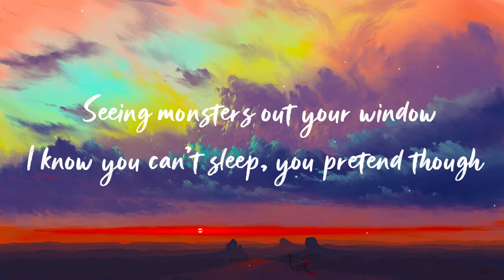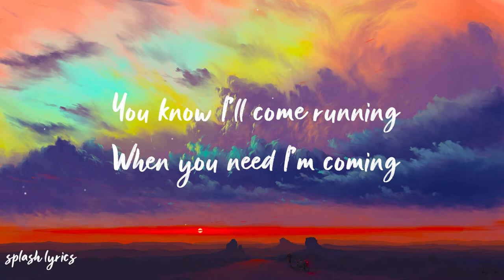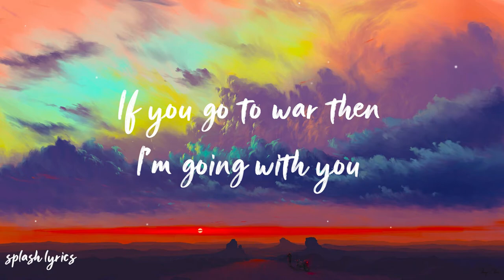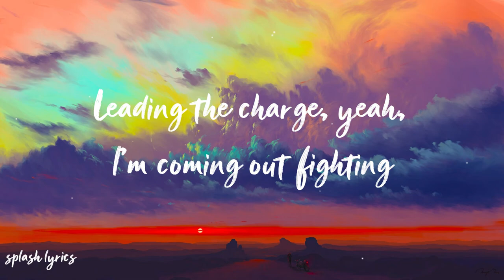Besomorph & Arcando & Neoni - Army [LYRICS]